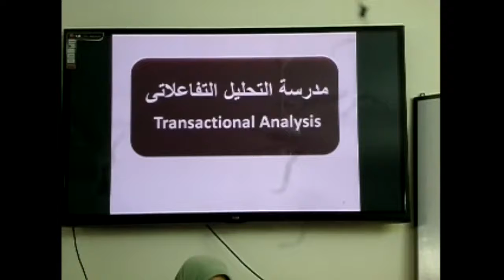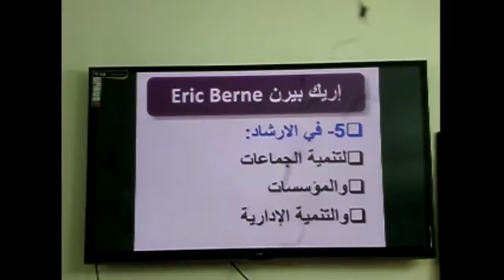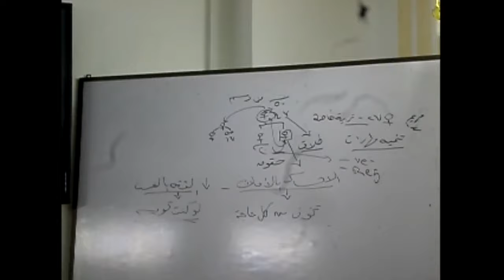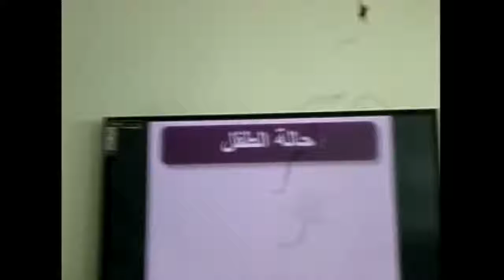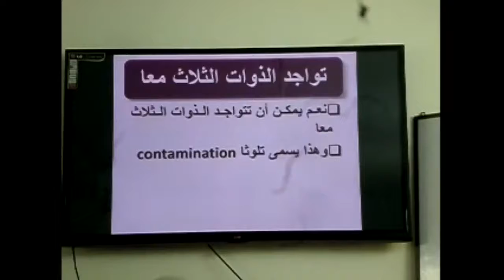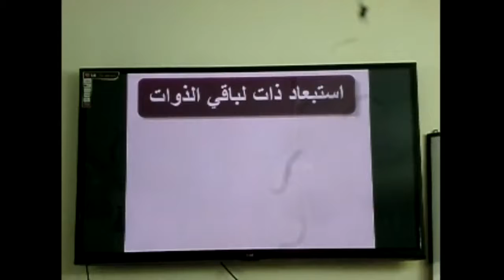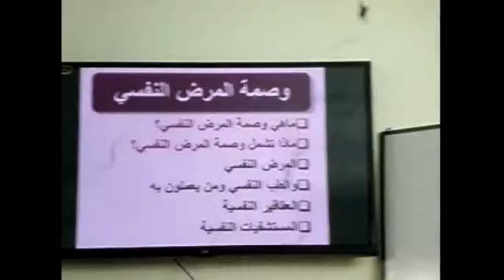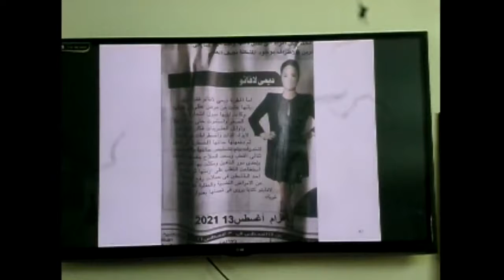المحاضرة "1" فى العلاج النفسي التحليلى التفاعلاتى عند إريك بيرن للدكتور محمود حمودة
إريك بيرن
تعقد المحاضرات فى يوم الاربعاء من 9:30الى٢
فى مستشفى السيدجلال باب الشعريه